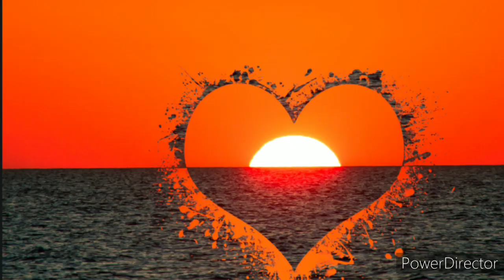அம்பிகாபதி அமராவதி காதல் கதை/ambikapathy amaravathi love story in tamil/Trendy Tamili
சரித்திர கற்பனை காதல் கதை
அம்பிகாபதி அமராவதி காதல் கதை
இதில் வரும் கதாபாத்திரங்கள்

கம்பர்(kambar)
குலோத்துங்கச் சோழன்(kulothunga chozhan)
ஒட்டக்கூத்தர்(ottakoothar)
அம்பிகாபதி
அமராவதி இன்னும் பல

உதயணன் வாசவதத்தை காதல் கதை

மாங்கனி காதல் கதை-kannadasan

Varalatru suvadugal tamil,aanmeega thagavalgal in tamil,tamil varalatru thagavalgal, varalatru unmaigal, varalatru ragasiyangal tamil,marma Kadhaigal, aanmeega Kadhaigal tamil, aanmeega ragasiyam tamil,Tamil ilakkiyangal

ambikapathy story in tamil
amaravathi story in tamil